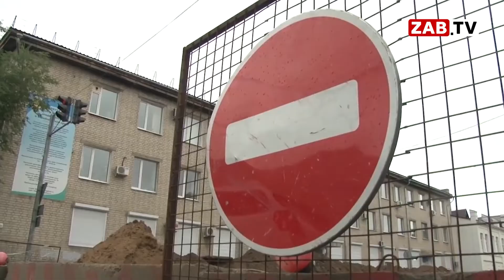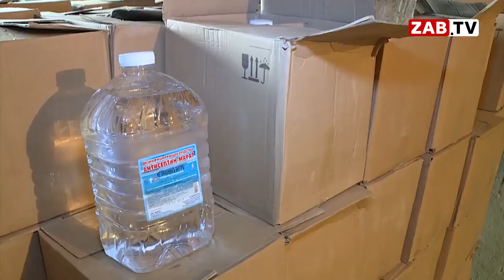Картина Дня - 16 октября 2020 года